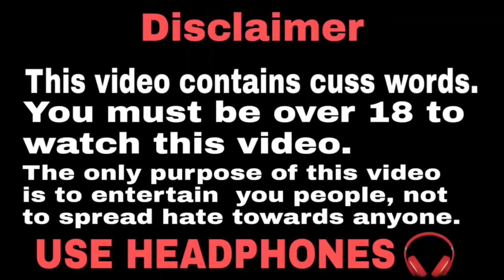Sofia Ansary Hot Instagram Reels 🔥F.t Sofia Ansary || Sofia Ansary Viral Video|Sofia Ansary Tiktok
Hot Instagram Reels 🔥F.t Sofia Ansary || Sofia Ansary Viral Video|Sofia Ansary Tiktok Video